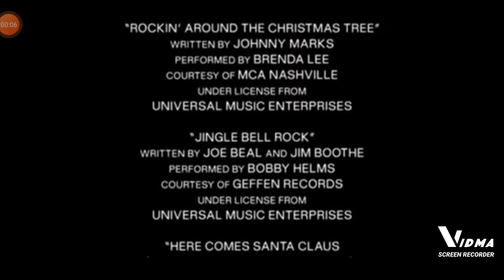Closing To Wind Chill (2007)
Hyde Park Entertainment / Tristar Pictures / Sony Pictures Television (2007)